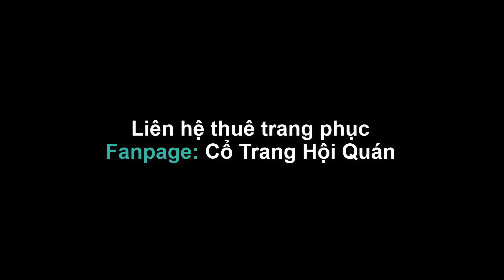Nghê Thường Vân | 霓裳云 | - Bản Múa Đỉnh Cao ! - Fanpage: Cổ Trang Hội Quán